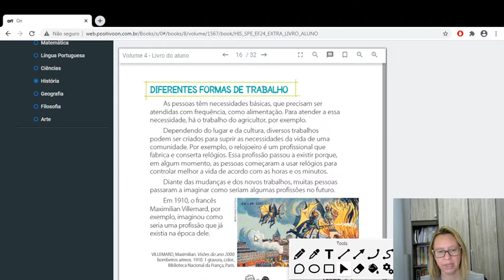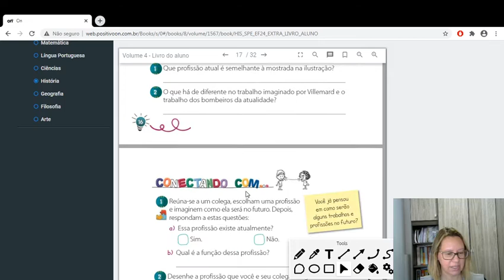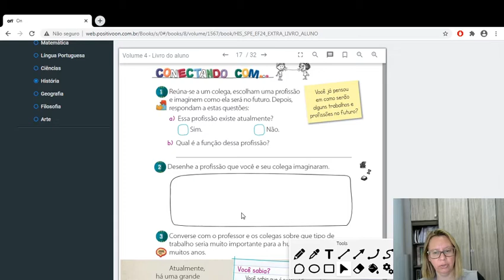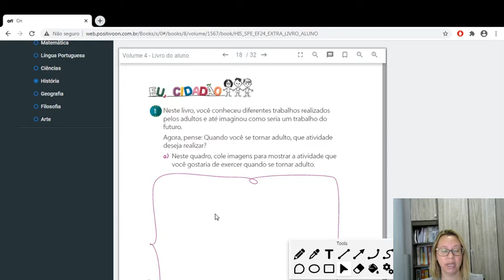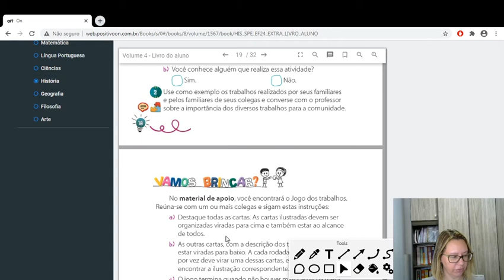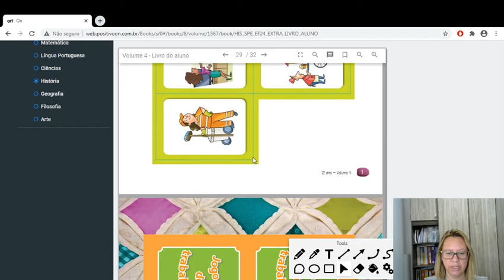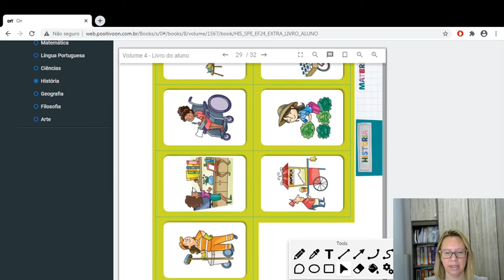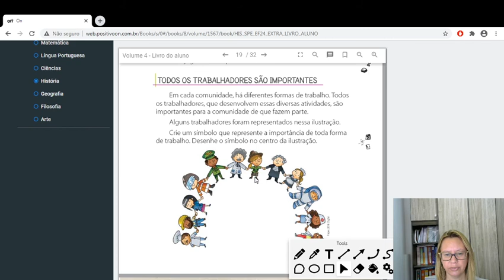2º ano A e B Aula de História 18/11Professora Monica